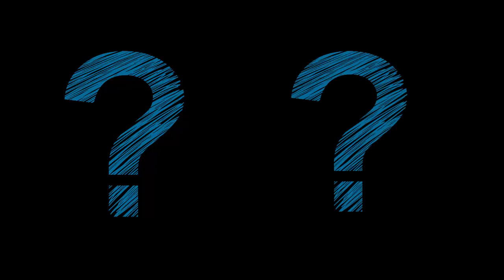DUPPAAJAT #3 - Antti Pääkkönen